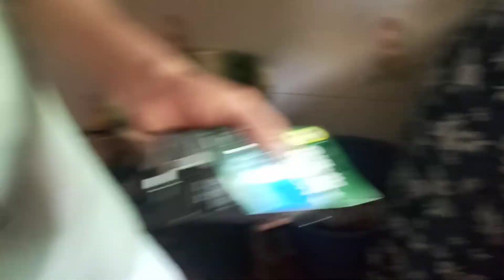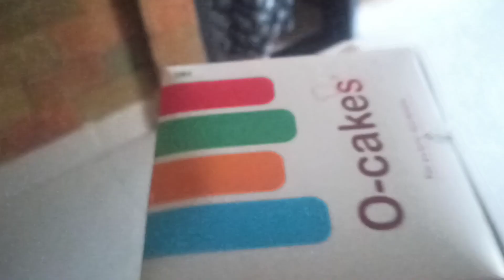Birthday Special🎂 || Bari moke barond undu ama na mith dady gh 🤗🤭 || tulu vlog - 210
Music credits